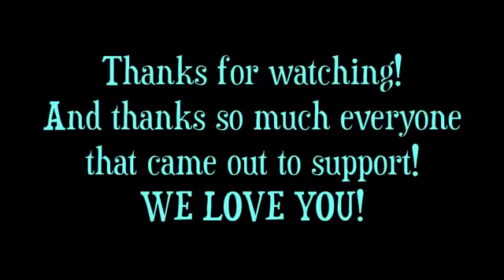R5 TV - EPISODE 27 OC Fair PART 2!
(2011)